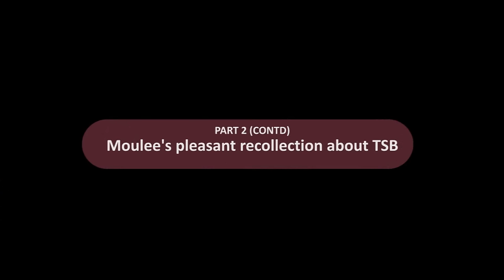96TH JAYANTHI of Brahmasri T S Balakrishna Sastrigal PART 1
96th Jayanthi of Brahmasri T S Balakrishna Sastrigal was celebrated on 30.08.15 at Tatvaloka Hall, Teynampet, Chennai. TSB Award for Excellence in a chosen field was conferred on Smt Uma Sriram, the senior nrithya acharyaa of Nrithyodaya. Sundhara Kaandam audio CD of TSB was released by Swathi Sanskriti Series.  Dvijavanthi Bharath, grand daughter of TSB and disciple of Dr Padma Subrahmanyam performed her dance recital. This first part running for about 20 minutes contains  introduction by S B Khanthan, younger son of TSB,  Prayer song by Smt Sindhuja Ekambaram, Bestowing of Award and speech by Dr Padma Subrahmanyam.